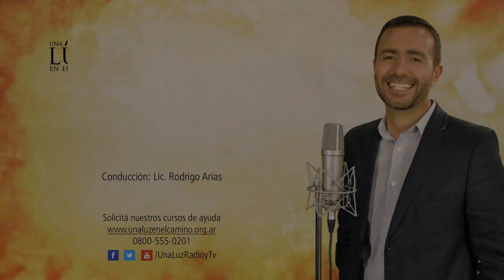Una Luz en el Camino - Rata ciega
Las bebidas alcohólicas son traicioneras y dan una sensación de control que no existe.

Emisión ► 3 de julio